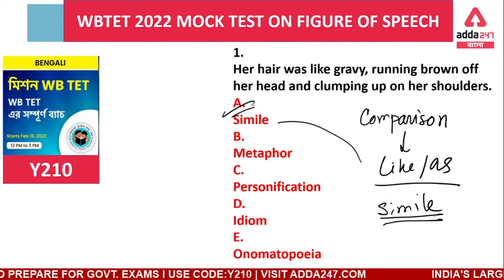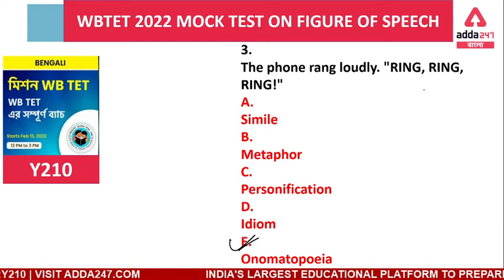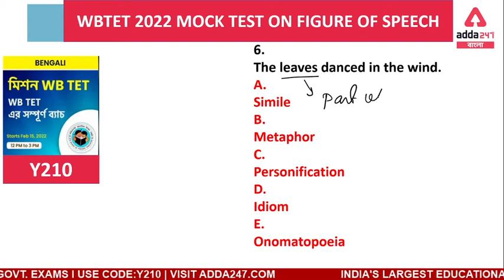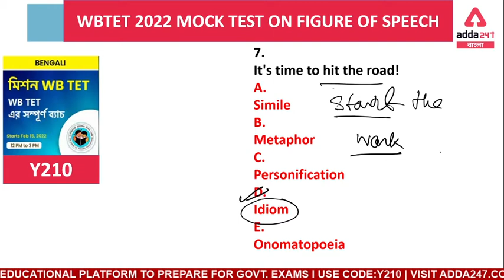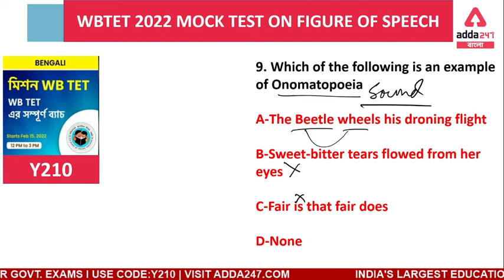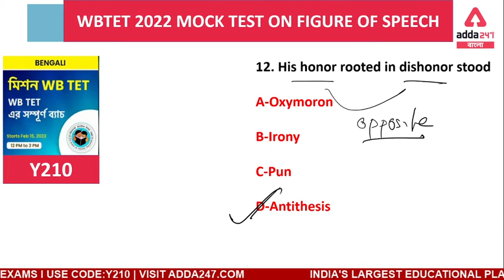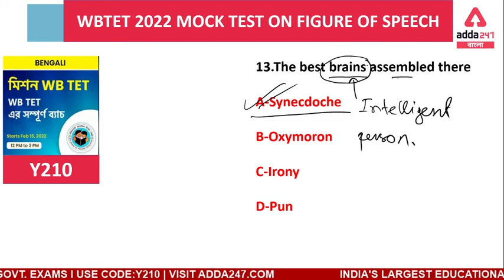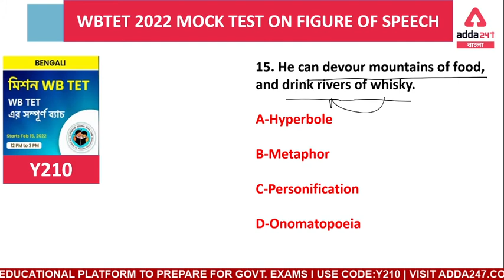WB Primary TET 2022 | WB Exam | English Mock Test | Figure Of Speech Class 24 | Adda247 Bengali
In this WB Primary Tet 2022 class, We will Study English For Bengali Exam Preparation. We will completely discuss Figure Of Speech In This WB Primary TET 2022 English Class, WB Primary TET English Mock Test 24,

Must watch playlists for WB Primary Tet 2022 preparation -

Batches –
WBP Smart Batch | Complete Preparation For Police Exams in Bengali | Live Class
Gencom Smart Batch | General Combined Complete Batch in Bengali | Live Classes